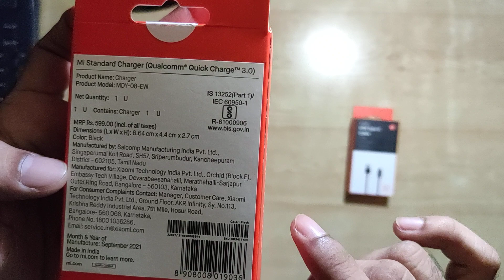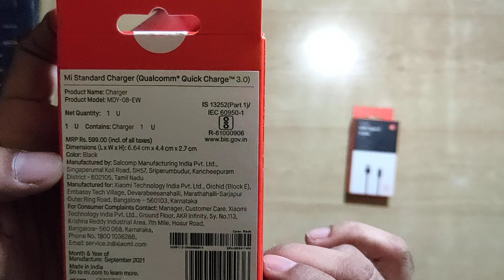Unboxing of MI Phones standard charger - In Hindi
Correction: Adaptor MRP ₹ 599/- not ₹ 559.